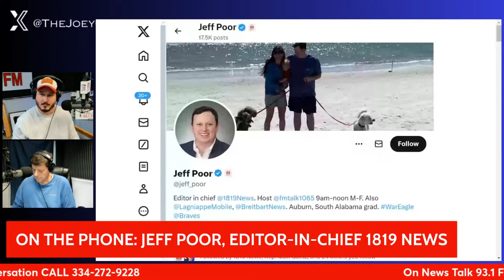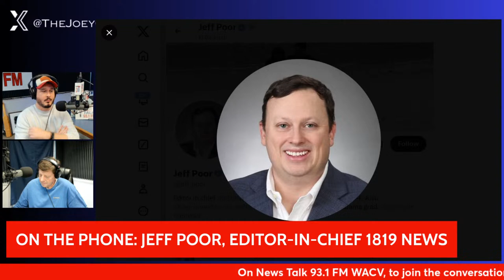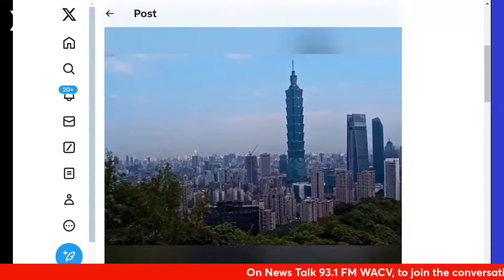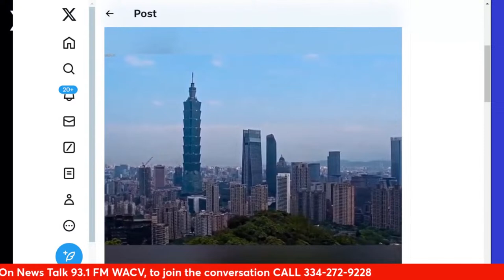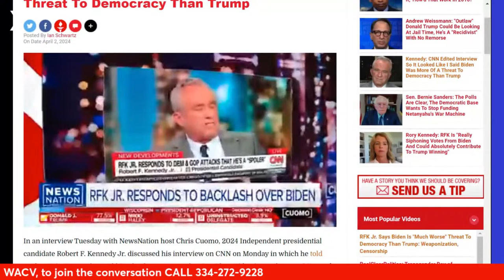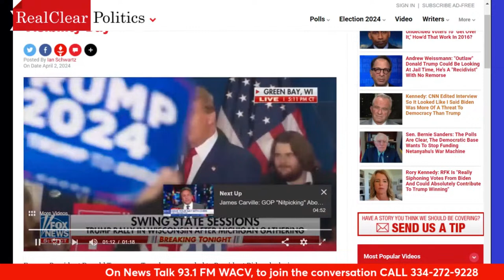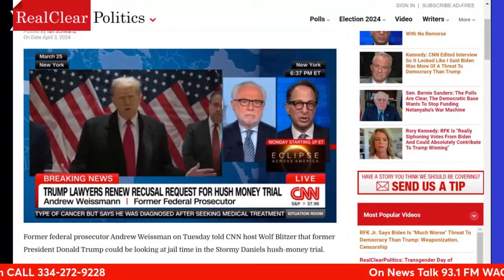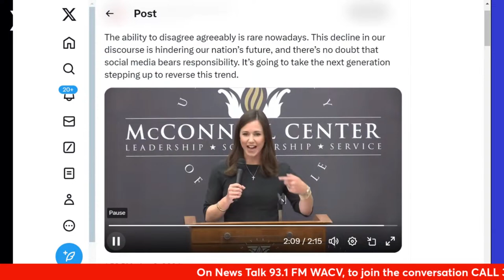We're Half Way There...